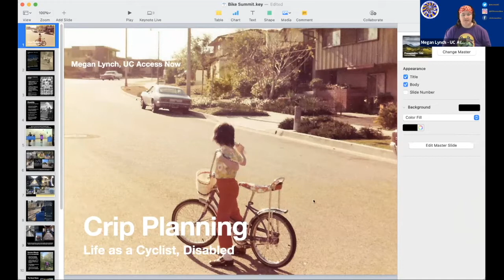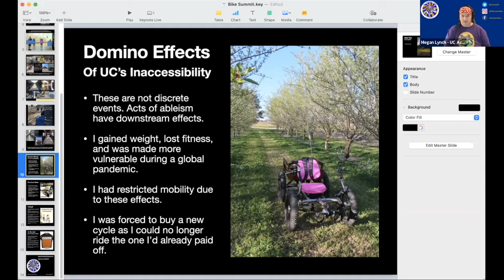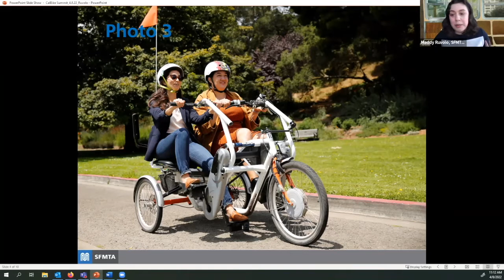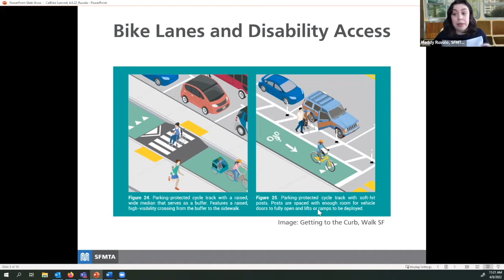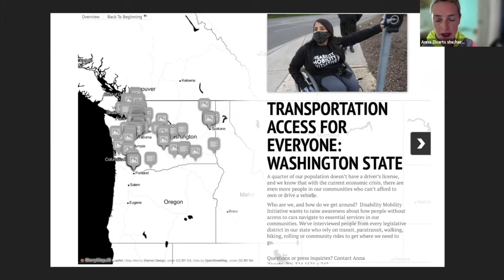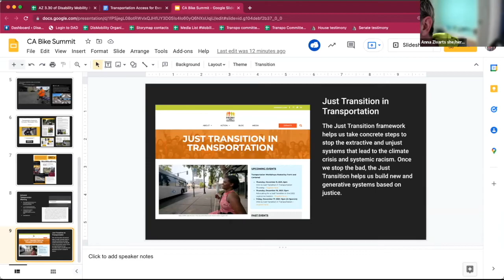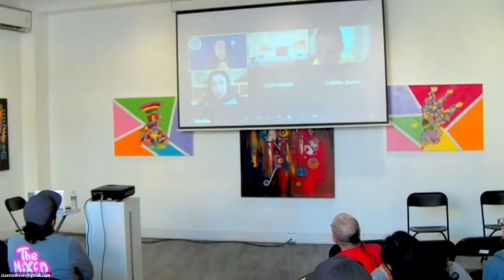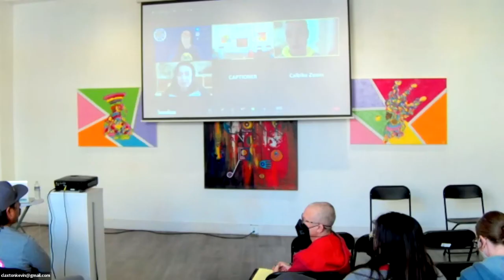2022 California Bicycle Summit: Disabilities & Cycling - Truly Inclusive Bike Advocacy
Speakers: Anna Zivarts, Maddy Ruvolo, Megan Lynch, Tiffani Young

Learn about the opportunities and challenges for people with disabilities and biking. Find out what local transportation agencies and advocates are doing to implement safe and accessible biking accommodations for all.